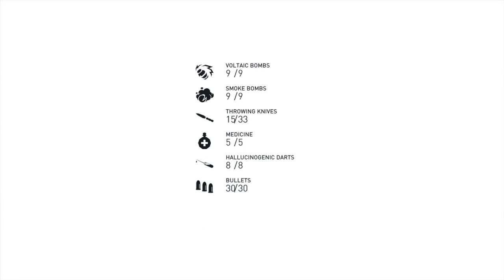Assassin's Creed® Syndicate a good send-off